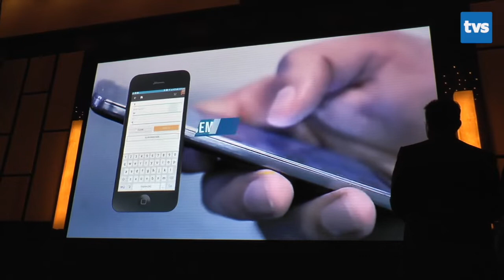JUL 25 | NENGERI SARAWAK NGANTI PENERANG KE ENGKEMAN SENTANG ROYALTI MINYAK ENGGAU GIS